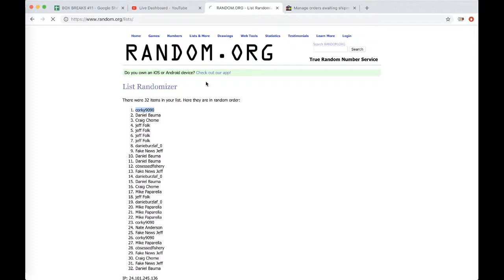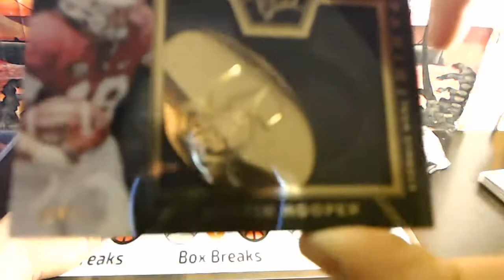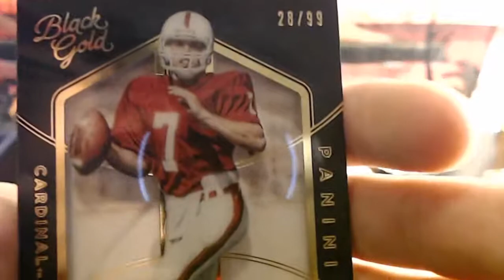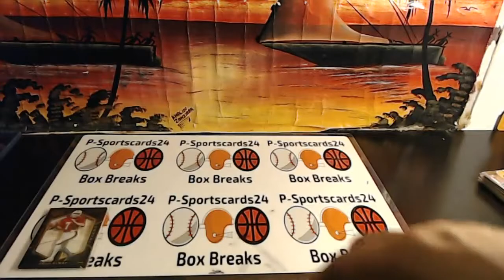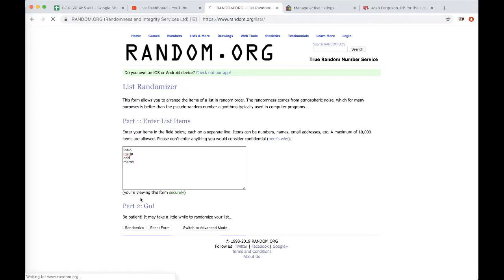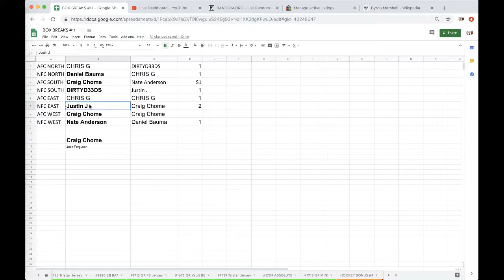2016 Panini Black Gold NCAA Collegiate Football Divisional Box Break #1 2/12